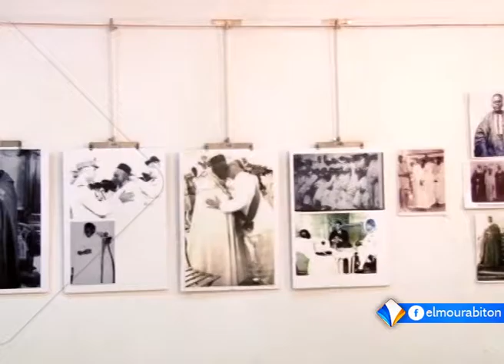Xibaar yi || 24-02-2017 || Elmourabiton TV